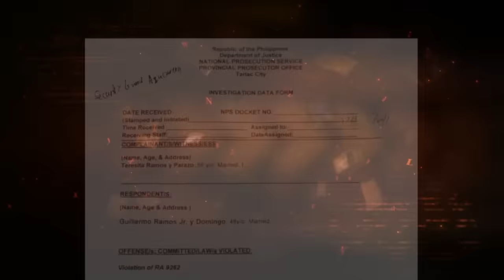“HATE NIYA KO DAHIL SA BABAENG TIGA-CANADA!”